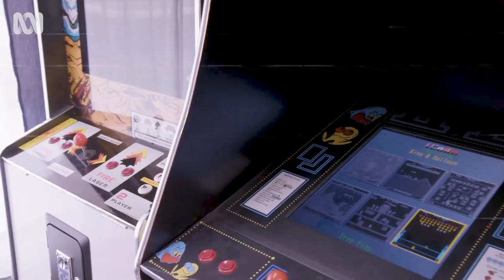Annabel Crabb tours a 1980s corner shop | Back In Time For The Corner Shop | ABC TV + iview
Annabel Crabb takes us on a tour of a 1980s corner shop.

Back in Time for the Corner Shop looks at how Australian society has changed through the lens of the corner shop. Annabel Crabb will once again be on hand to help Carol and Peter Ferrone, and their children Julian, Sienna and Olivia, learn the highs and lows of being shopkeepers through 150 years of Australian history. The Australian corner shop was an institution for millions of Australians. More than a simple shop, it was the centre point of a neighbourhood, supplying essential daily needs and tasty treats. Over the decades the role of the corner shop has evolved from a community hub and the main provider of groceries to the grab and go chain stores we know today. And the Ferrones will experience it all, starting in an 1850s shop, all the way to the 1990s.